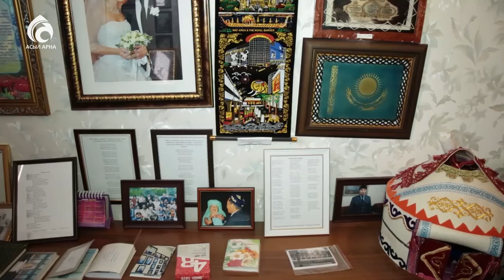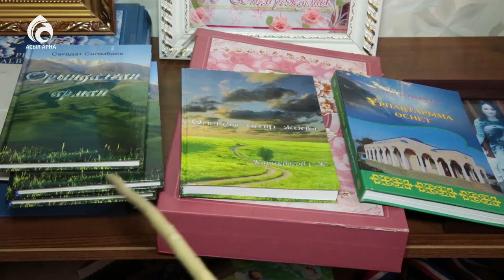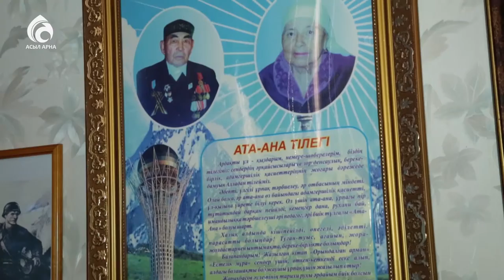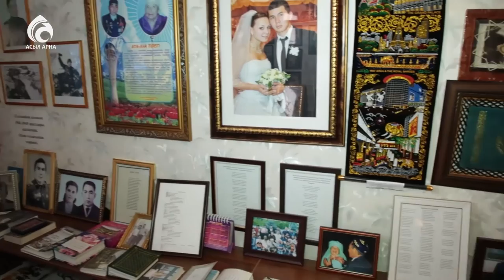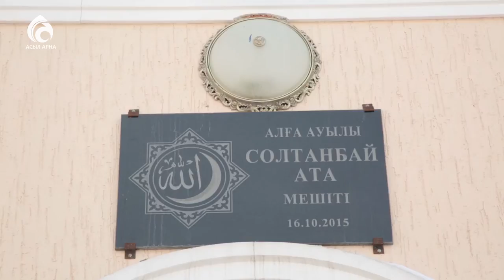Солтанбай Жарықбасұлы атамыздың берекелі шаңырағы \ Берекелі шаңырақ \ Асыл арна